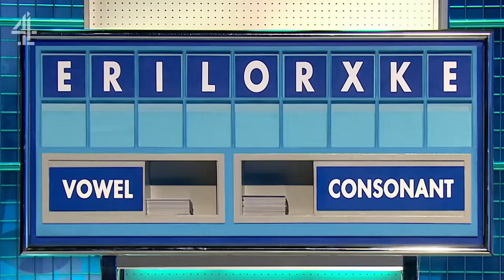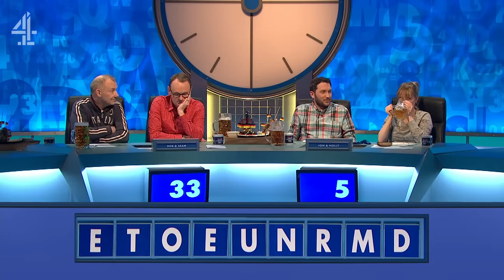The Most UNBELIEVABLE 9 Letter Solves! | 8 Out of 10 Cats Does Countdown | Channel 4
Every now and then, Cats Does Countdown has a genuine moment of excellence when a contestant stuns everyone with a 9 letter word. Here's a collection of those incredible moments.